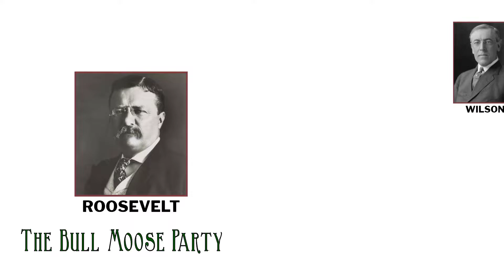The Whigs Collapse! | Why Slavery Killed the Age of Jackson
The collapse of the Whig Party was one of the most epic political disasters in America’s history. Not only did one of America’ two major parties implode just after holding the White House. It took down the entire Jacksonian party system, ripped American politics apart, and eventually plunged the nation into a bloody civil war.

So why did it happen? And what can we learn from it so it doesn’t happen again?

The answer you usually hear is the Whig Party got ripped apart by internal disputes over the spread of slavery. But that’s hardly a good answer. The Whigs, just like the Jacksonian Democrats Party, had been internally divided over slavery since their party’s founding. In fact, all of America had been divided over slavery since the nation’s Founding. Saying the Whig Party got ripped apart by slavery is like saying a bullet caused a murder—true but hardly the point. The real question is why now, after all this time, did slavery suddenly tear both the party and all of American politics apart.

In this episode, we discuss the events that sent America’s stable Second Party System of Whigs and Democrats into an inevitable collapse. From Polk’s launching the Mexican-American War, and taking so much new land that would eventually need to be admitted as new states. To the religiously-fueled and newly-passionate abolition movement, a flourishing Underground Railroad taking enslaved people to freedom, and Martin Van Buren’s launching a new third party, the Free Soil Party. To the political feuding during the war, including a young Congressman Abraham Lincoln, and then fumbling through the peace with a foolish package of Congressional deals called the Compromise of 1850—including the horrific new Fugitive Slave Act.

And, ultimately, to the election of the 1852, in which furious Whig factions, angry at their party for different reasons, suddenly abandoned it’s candidate, General Winfield Scott, dooming the party to its inevitable collapse.

Follow Frank on twitter: @frankjdistefano